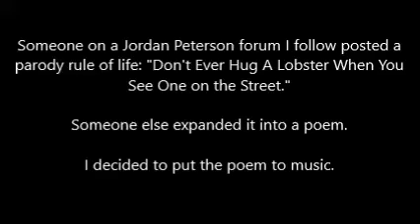Don't Ever Hug a Lobster (Jordan Peterson Tribute)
I might have too much free time.